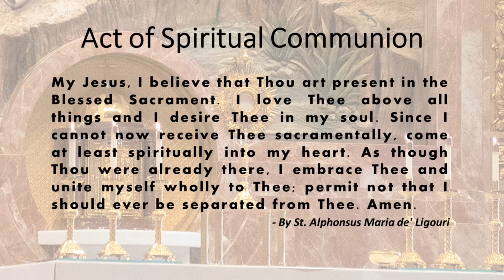St. John the Baptist, Costa Mesa - Holy Mass - October 26, 2020